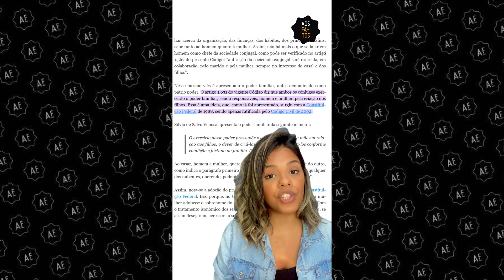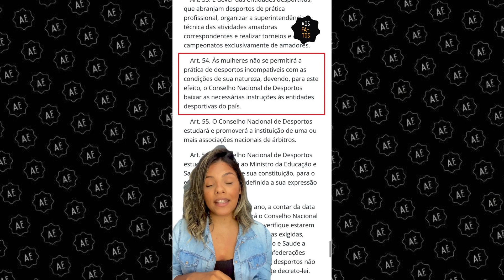Três fatos desconhecidos sobre os Direitos das Mulheres 8M | Aos Fatos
Neste 8 de março, Dia Internacional da Mulher, Aos Fatos preparou uma história em quadrinhos com fatos sobre os direitos das mulheres no Brasil.

Saiba o que diz a lei sobre os direitos sexuais e reprodutivos das mulheres

Leia também sobre o WhatsApp, que em 2023 concentra ondas de ataques misóginos a mulheres na política

Saiba mais sobreTikTok e YouTube permitem uso de termos misóginos para classificar mulheres